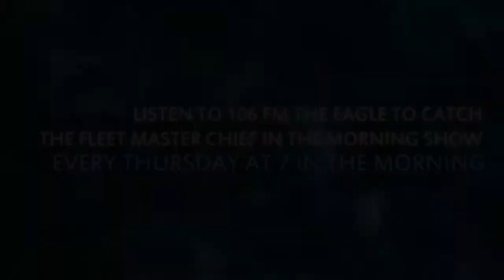140327- Command Master Chief in the Morning Show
CMDCM Chip Collins, Sixth Fleet Command Master Chief explains the importance of Career Development Boards and Midterm Counseling.